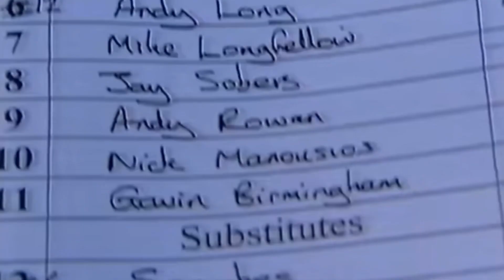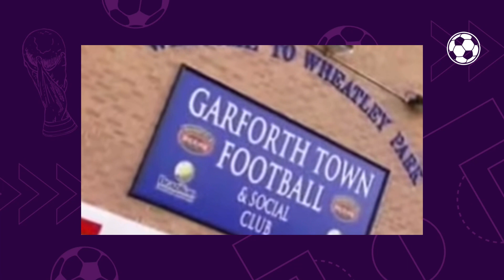O dia em que Sócrates jogou na décima divisão inglesa | GOL DE CANELA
No vídeo de hoje (26), bora relembrar o dia em que o saudoso doutor Sócrates, um dos maiores jogadores da história do futebol brasileiro, teve uma inusitada passagem pela décima divisão da Inglaterra.